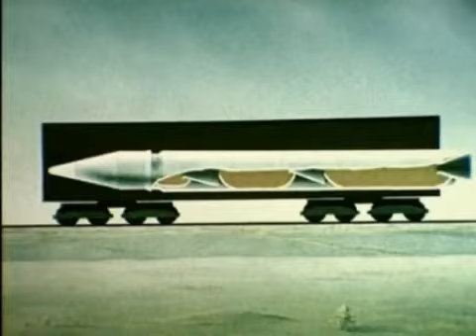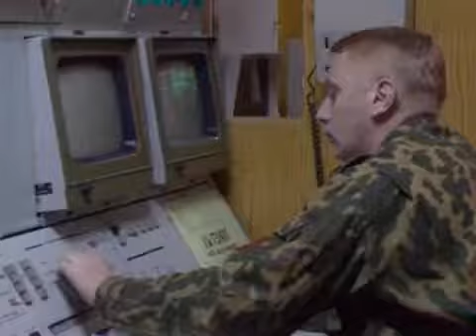thermonuclear missles on the train 複雑な戦い鉄道ミサイル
copypaste  копипаст